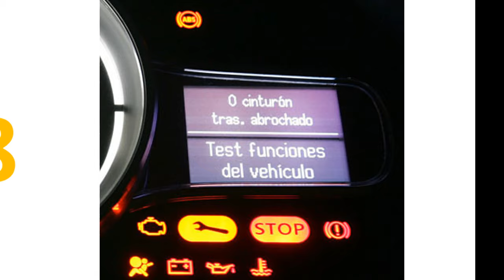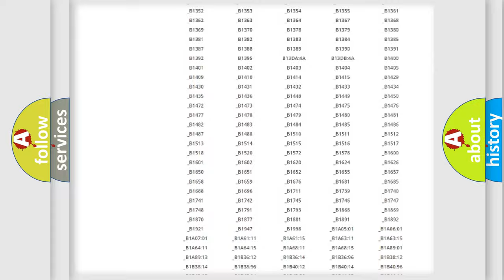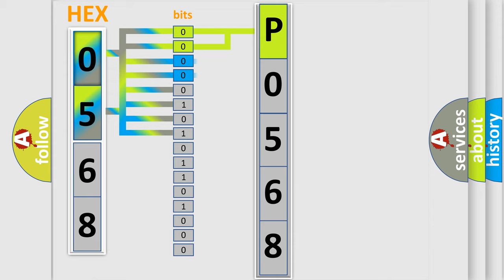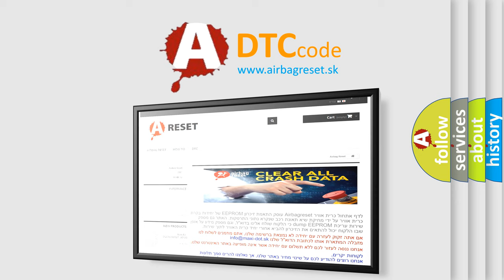DTC Oldsmobile P0568 Short Explanation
Contents:
0:21 Basic DTC analysis according to OBD2 protocol standard.
1:48 Insight into programming
2:58 A diagnostically understandable description of the Diagnostic Trouble Code
3:05 Basic error definition

Make
Oldsmobile
Code
P0568
Definition
Battery Sense Circuit High Input
Description
Engine running at a speed over 380 rpm,  and the PCM detected the Battery Sense circuit voltage indicated 1v higher than the Charging system "goal" during the CCM test
Cause
Generator field control circuit is shorted to system power B+Generator is damaged or it has failedPCM has failed